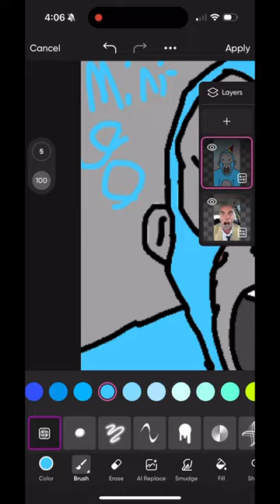Gorilla tag billiroyce gorillatag gtag vr #2024